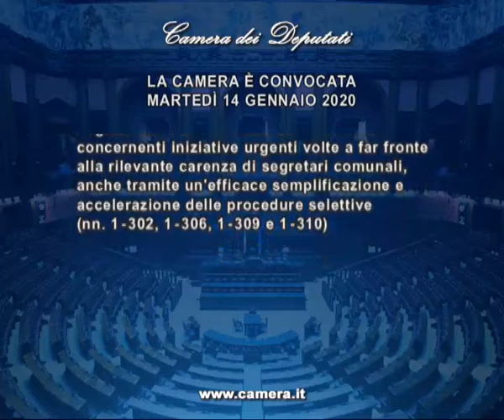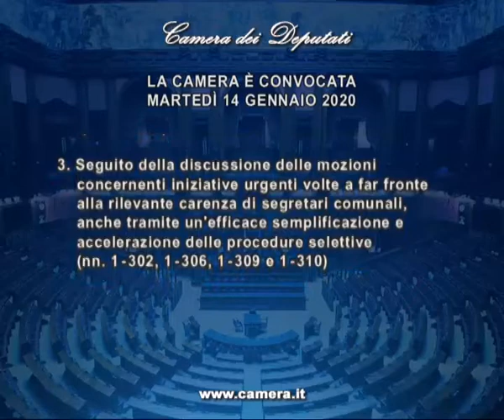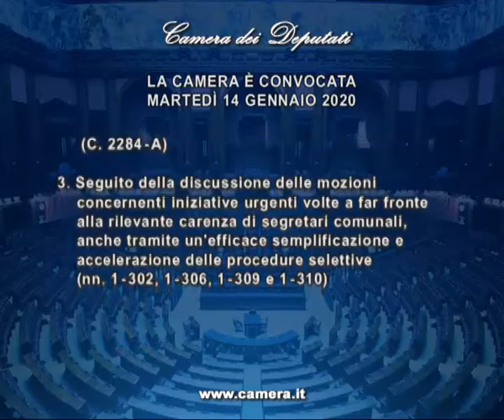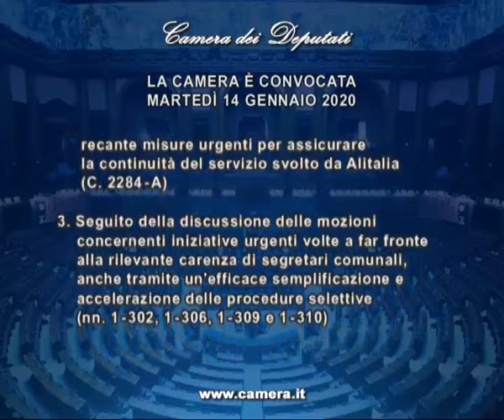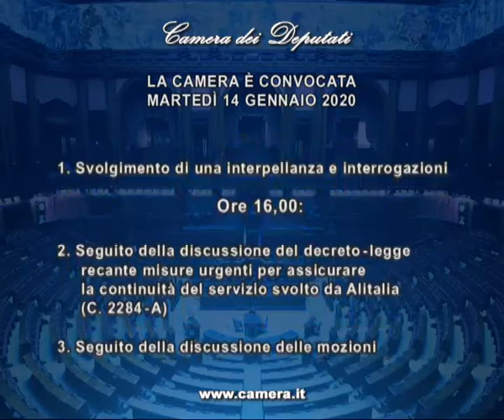Roma - Camera - 18^ Legislatura - 288^ seduta -1- (14.01.20)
Roma - Camera - Decreto Alitalia, prosegue l'esame.
Alle ore 16 il seguito della discussione del disegno di legge di conversione in legge del decreto-legge 2 dicembre 2019, n. 137, recante misure urgenti per assicurare la continuità del servizio svolto da Alitalia - Società Aerea Italiana S.p.A. e Alitalia Cityliner S.p.A. in amministrazione straordinaria (C. 2284-A).
Al termine il seguito della discussione delle mozioni D'Alessandro, Fornaro, Macina, Melilli ed altri n. 1-00302, Iezzi ed altri n. 1-00306, Ruffino ed altri n. 1-00309 e Lollobrigida ed altri n. 1-00310 concernenti iniziative urgenti volte a far fronte alla rilevante carenza di segretari comunali, anche tramite un'efficace semplificazione e accelerazione delle procedure selettive.  (14.01.20)